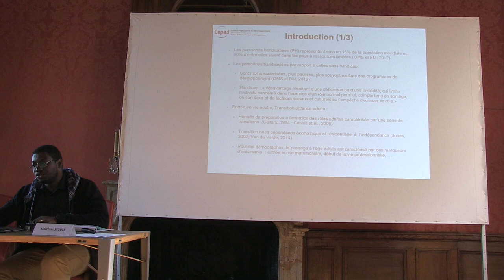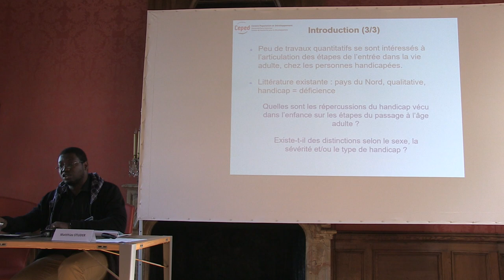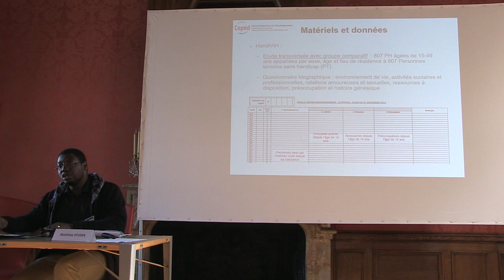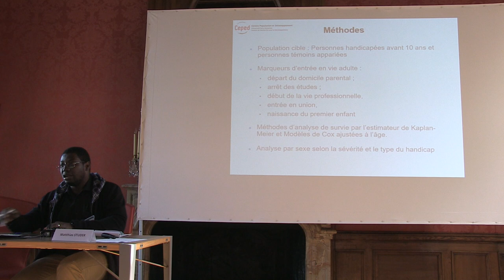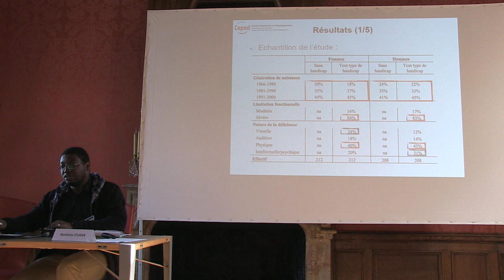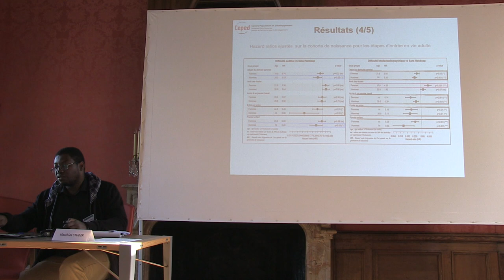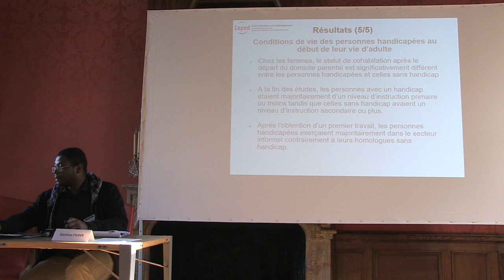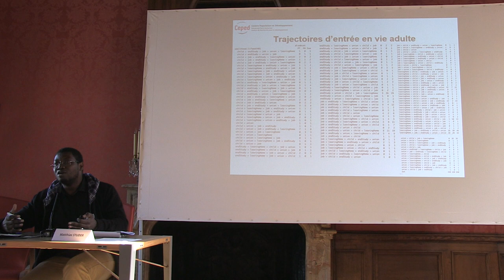Session 2 - Présentation de Charles Mouté